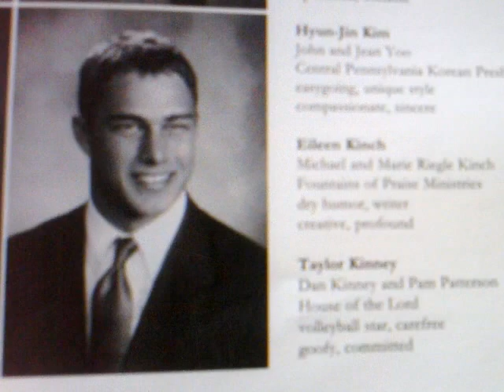Taylor Kinney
Taylor Kinney/ Fotos.